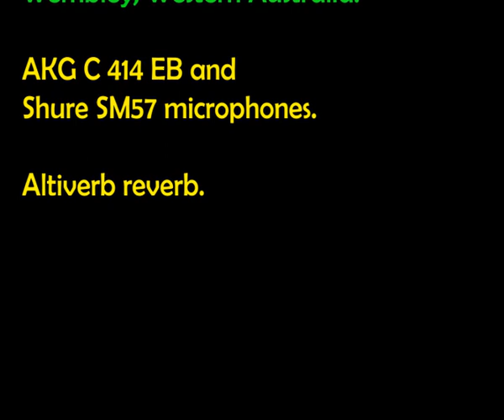GUITAR TANGO_Gary Taylor